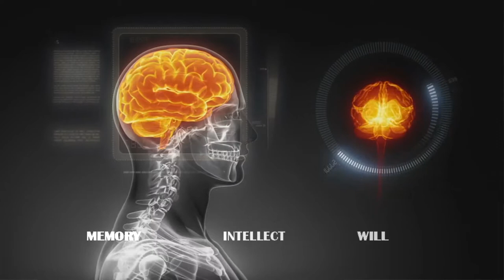IN THE IMAGE OF THE TRINITY HE CREATED THEM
A brief commentary by Professors William R. Cook and Ronald B. Herzmanon on the observations of St Augustine of Hippo (in Book 10 of his Confessions) regarding the reflection of God's trinitarian nature in man.